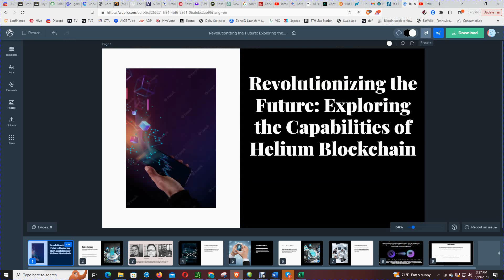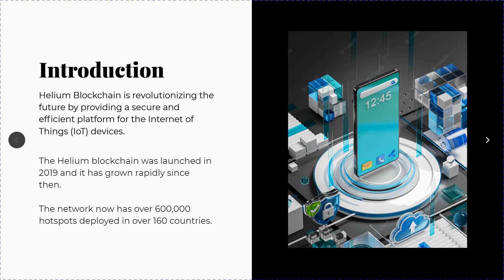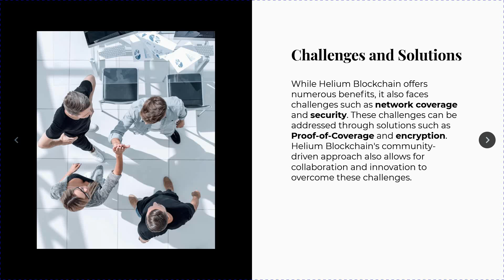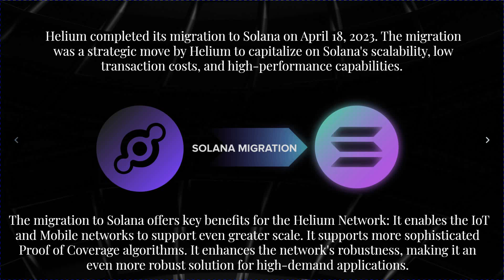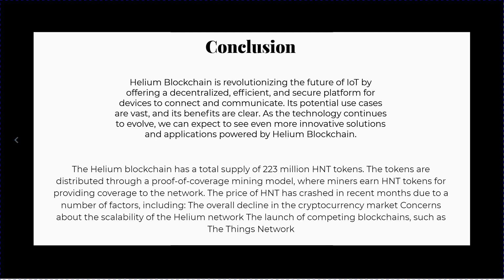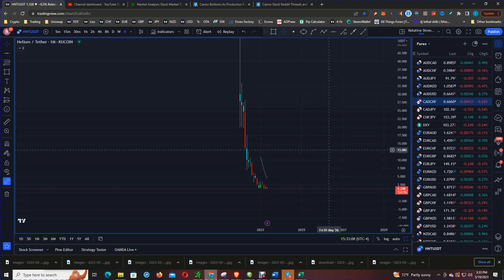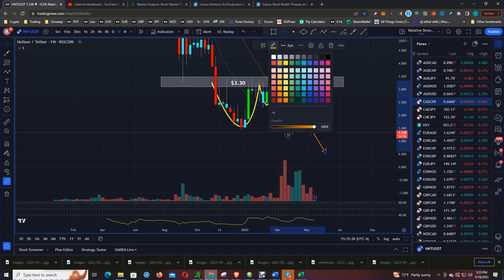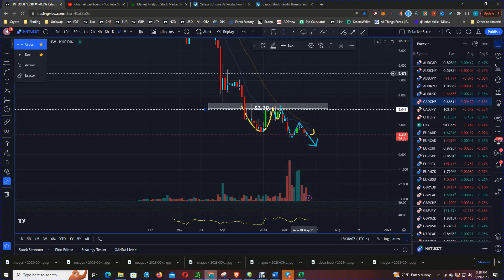Helinum Token Price Prediction? You Won't Believe What We Found Out!"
In this video, we're going to take a closer look at the HNT token and see if it's a good investment. We'll use technical analysis to predict the future prices of the HNT token, and we'll also look at the future potential of the HNT platform.

So what do we think? Are helium prices going to reach $50 again? You won't believe what we found out!  If you're interested in learning more about the HNT token and its future potential, be sure to watch this video!